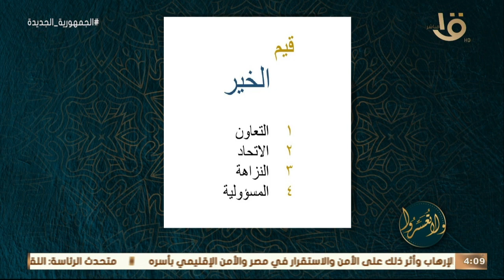ولا تعسروا | د. عمرو الورداني يوضح مفهوم قيمة "التعاون" ضمن قيم الخير